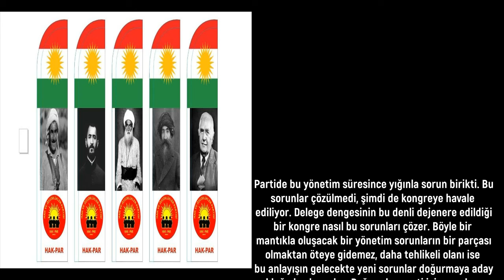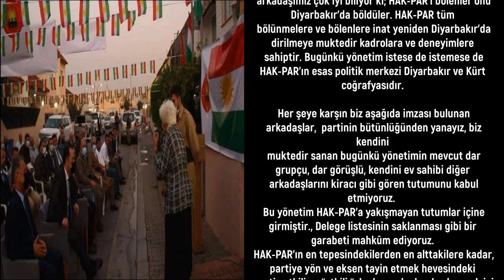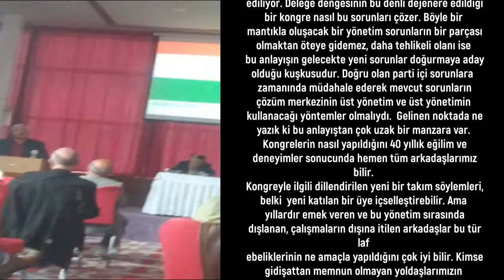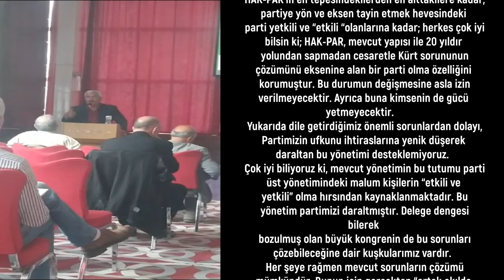Hakpar Ve Demokrasi 2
Hedefimiz para kazanmak değil ancak sunacağın küçük bir katkıyla masraflarımıza destek olabilirsin.